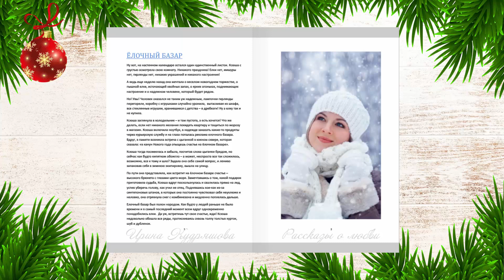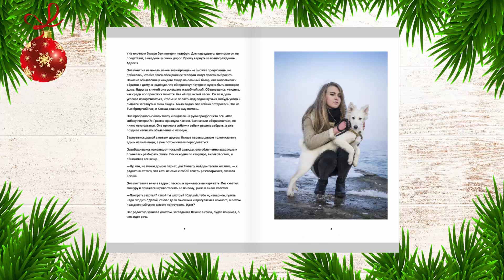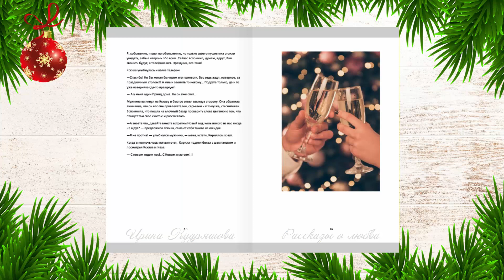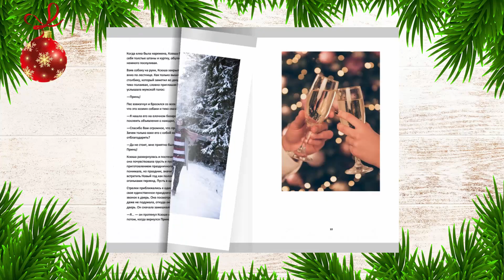ЁЛОЧНЫЙ БАЗАР. Новогодний рассказ о любви. Ирина Кудряшова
31 декабря, но настроение у Ксюши было не праздничное. Гирлянда перегорела, игрушки  - в дребезки, елку купить не успела. Мужчина, который был быть рядом, испарился. Но не так давно гадалка нагадала, что в канун Нового года отыщет Ксюша счастье... На елочном базаре!

Читает Автор.

Запрещается копирование и распространение на других ресурсах.